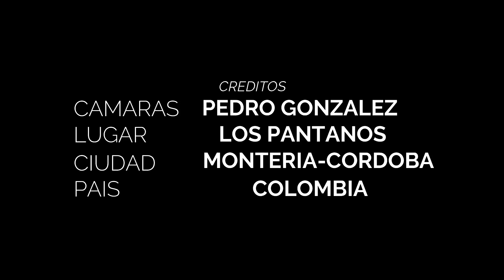COMO SE PESCAN LAS CACHAMAS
La pesca de cachama en sistema de oxigenación semi intensivo, criadas en estancos sobre tierra en un ecosistema con seres microorganicos que posibilitan la buena salud y desarrollo de los peces.